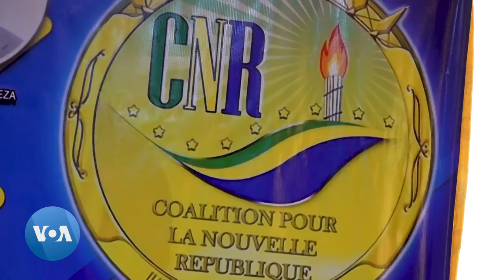Gabon : le dialogue national inclusif à l'épreuve des ambitions politiques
Au Gabon, alors que le gouvernement s’apprête à organiser un dialogue national inclusif, des voix discordantes se font déjà entendre. Si la société civile, propose un décalage du calendrier des assises prévues le 1er avril, la CNR, réunia autour de Jean Ping, appelle à une conférence nationale.